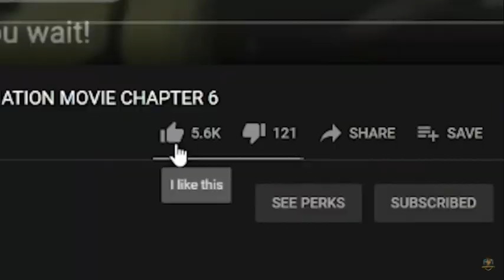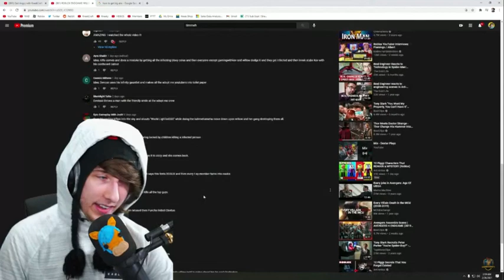KreekCraft Reacts To The Roblox Endgame Movie!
KreekCraft reacts to the Roblox Endgame Movie made by Dexter Playz on his newest video. Check them out down below:

🏆KreekCraft's Dad is a "father", a big Roblox Piggy fan and a proud youtuber who brings content to his 212 subscribers every single day of 2021🏆

🟥PIGGY VIDEOS
🟥KREEKCRAFT VIDEOS
🟥ROBLOX VIDEOS
🟥MEMES
🟥AND MORE!